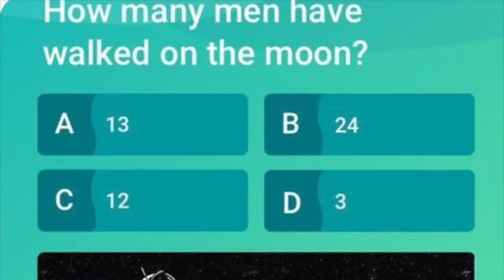Bhavyanshu (Baj)‘s Space Travel - Trailer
In this video we are going to introduce the new series of “Bhavyanshu’s (Baj’s) Space Travel”